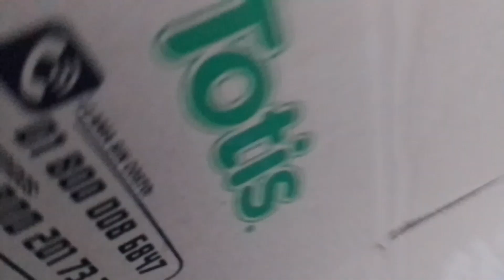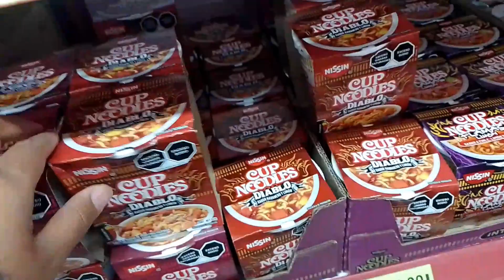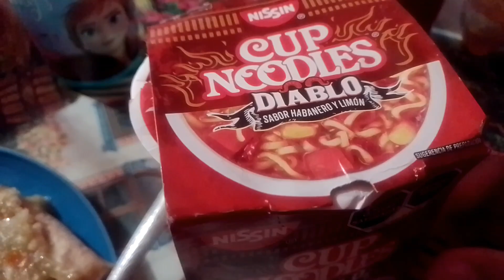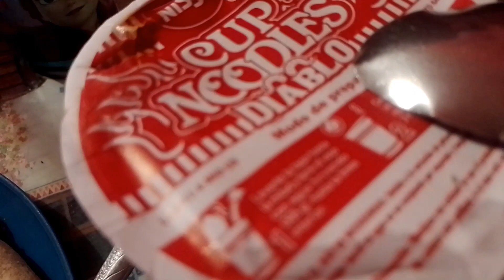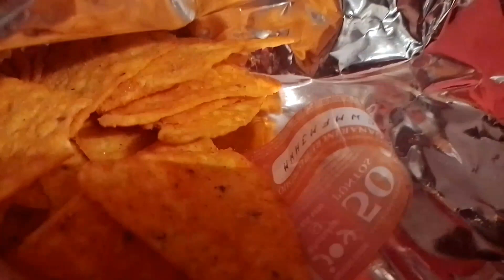vlogmas2023 Una tarde conmigo ❄️ || La lluvia y el frio cambiaron nuestros planes 🥲😩🌧️